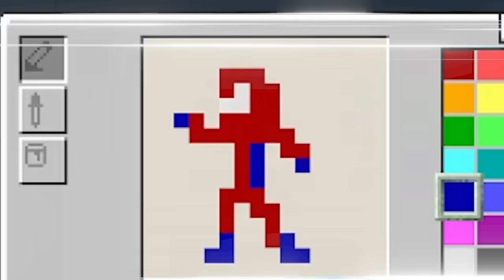Minecraft But You Can DRAW Superheroes!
This is Minecraft, but you can draw ANY SUPERHERO to get their powers - from Avengers Iron Man and Spiderman to Justice League Heroes Batman and Flash. When Steve gets his hands on a magic paintbrush, Chris and Austin try to steal it to draw their ultimate superhero to fulfill their dream of becoming Avengers. Can Steve survive and draw every Super Hero to defeat the Ender Dragon and Thanos in this Minecraft But Challenge? This is drawing any Superhero to upgrade in Minecraft!